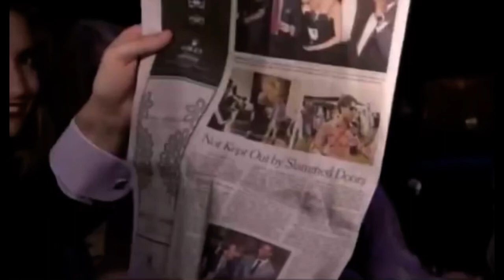Curb your Fame